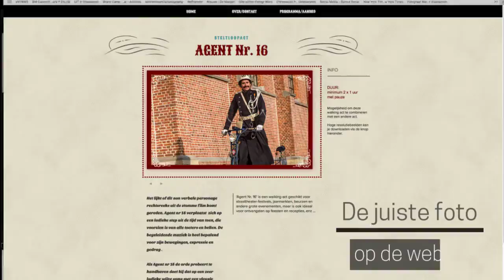Straattheater Sven Roelants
Beeldcontent voor sociale media & website